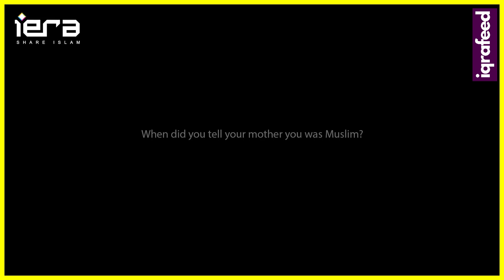British Boy From Wales Embraced Islam After He Found Truth In Qur'an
A Young Man From Wales Converted To Islam After He Found Truth In Qur'an.

IqraFeed is Your One Stop Channel for Muslim News, Islamic History, Positive Muslim Stories, Inspirational Muslim Convert Stories, Islamic Motivation, Muslim Motivation, Muslim Motivational Story, Muslim True Story, Mufti Menk Motivation, and Everything That’s Going on in the Muslim World.

We will also Publish Islamic Lectures, Powerful Islamic Reminders, Lectures of Islamic Scholars, Emotional Bayan, Ramadan Motivation, Muslim TikTok from Time to Time. IqraFeed Will always Stand True to its Commitment against Growing Islamopobia in the World.

We Will Fight the Evil of Islamophobia through Islamic Lectures, Positive News about Muslims, and through the Stories of Christians who Converted to Islam. Revert Stories Play a Crucial Part in Convincing Non-Muslims that Islam is Not What They See on Tv.

We also Aim to Inspire those Muslims who are Struggling with Proper Knowledge and Guidance through the Stories of Prophets, Sunnah of Prophet Muhammad (PBUH), Life Stories of Companions of Prophet, Glories of Islamic Past and Present.

Your Likes and Comments Motivate us to Work Hard and Bring More Inspiring Islamic Videos.

JazakAllah